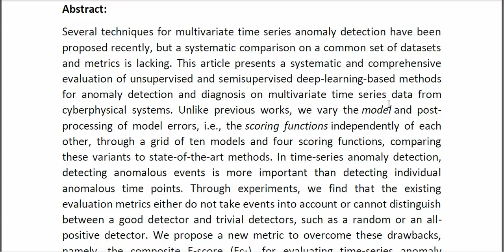An Evaluation of Anomaly Detection and Diagnosis in Multivariate Time Series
* Complete Source Code
* Complete Documentation
* Complete Presentation Slides
* Flow Diagram
* Database File
* Screenshots
* Execution Procedure
* Readme File
* Video Tutorials
* Supporting Softwares
Support Specialization
* 24/7 Support
* Ticketing System
* Voice Conference
* Video On Demand
* Remote Connectivity
* Document Customization